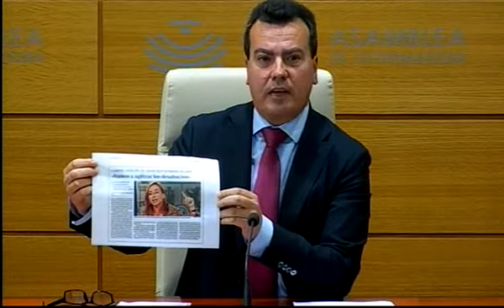Rueda de prensa de los Portavoces de los Grupos Parlamentarios, 9 de Abril de 2013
Rueda de prensa de los Portavoces de los Grupos Parlamentarios